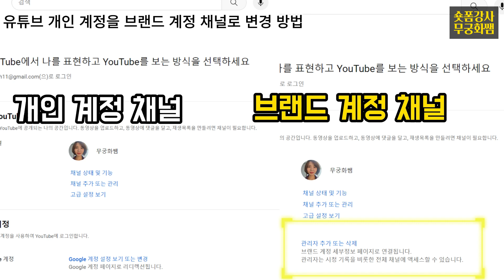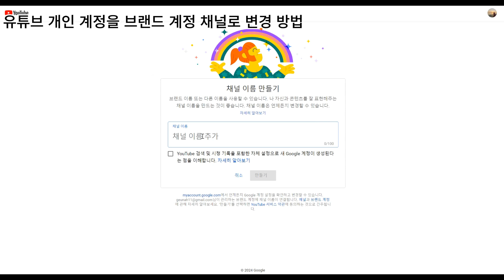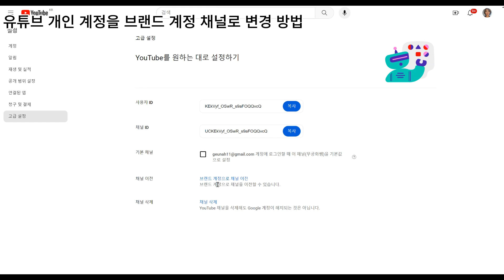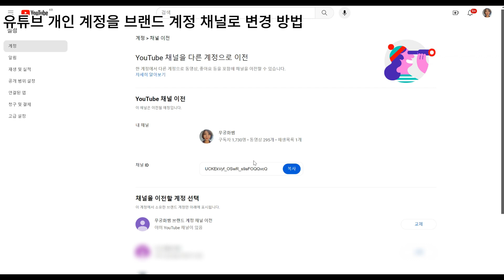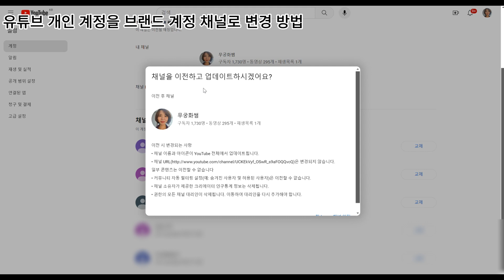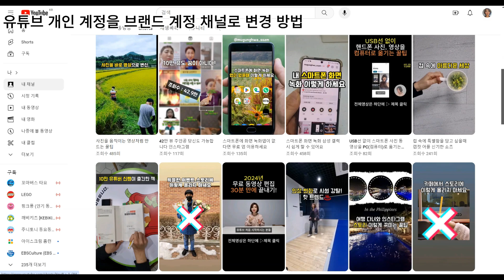2024년 유튜브 채널 이전 개인 계정을 브랜드 채널로 변경하는 방법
2024년 유튜브 채널 이전 개인 계정을 브랜드 채널로 변경하는 방법입니다.

🟠 2023년 7월 책 출간 [숏폼 영상편집 3일만에 마스터하기 with캡컷]

🟠 전자책 【세련된 영상 쉽게 만들기  with캡컷】

🟠 캡컷 영상편집 전문가 【무궁화쌤의 인스타그램】